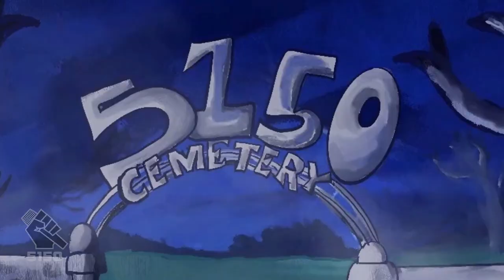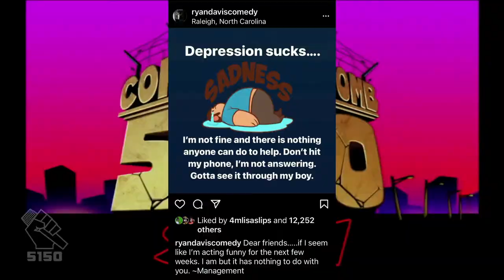"Twinkle Turtle Ether" — The Corey Holcomb 5150 Show w/ Darlene Ortiz, Marcus Smith & Reggie Carroll